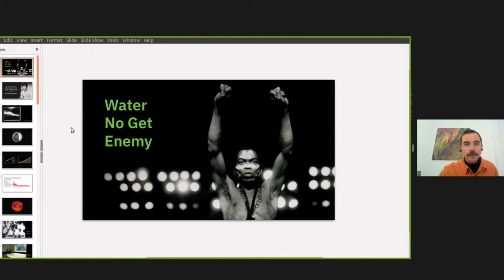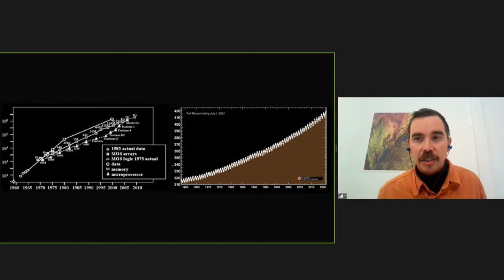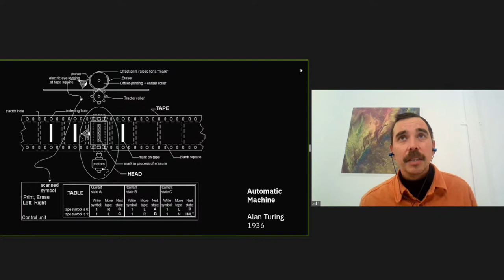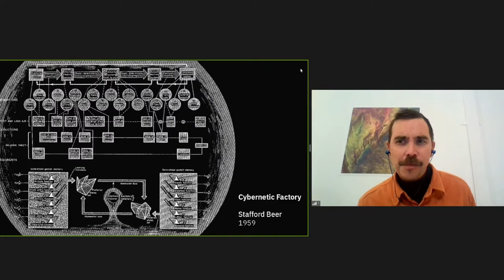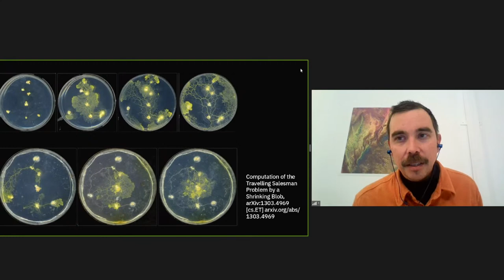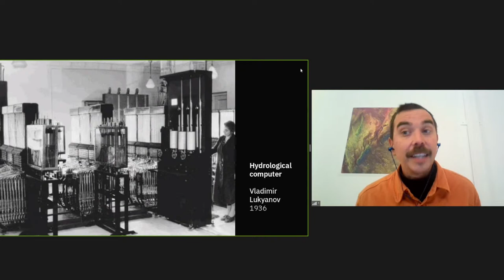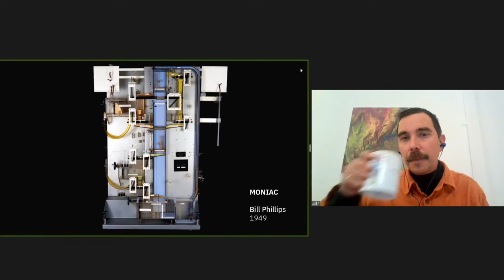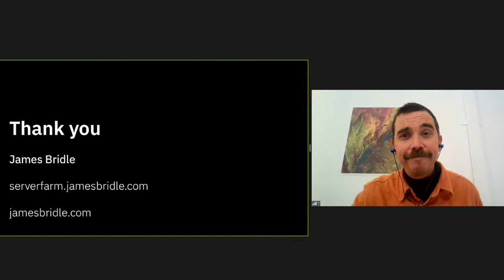Other Intelligencies. Public talk with James Bridle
Other Intelligencies. Public dialogue with James Bridle

We have spent the last hundred years attempting to master the world with calculation, with mathematics, physics, and digital technologies. We have come to believe that the world can be reduced to data - and only data matters. And yet the world still teems with life and our algorithms seem incapable of capturing its complexities; our supposedly logical worldview seems to lead us to fear, distrust, and polarisation, and the cognitive collapse is mirrored in an ecological one. How might a different understanding of the role technology plays in the world change our relationship with the world itself?

Artist and writer James Bridle will explore the questions and possibilities of artificial and other intelligences through his own work, and new discoveries in ecology, biology, and computation.

Vadim Smakhtin will be moderating the talk.

James Bridle  Writer and artist working across technologies and disciplines. Their artworks have been commissioned by galleries and institutions and exhibited worldwide and on the internet. Their writing on literature, culture and networks has appeared in magazines and newspapers including Wired, the Atlantic, the New Statesman, the Guardian, and the Observer. They are the author of 'New Dark Age' (2018) and 'Ways of Being' (2022), and they wrote and presented "New Ways of Seeing" for BBC Radio 4 in 2019.

Vadim Smakhtin PhD candidate and guest lecturer at University of Innsbruck (Synthetic Landscape Lab, Institute of Urban Design), co-founder of Mathrioshka and ἐphemera ONE studios, CTO of Habidatum, curator of the Arts & Science major “Digital Art: The New Spatial” in ITMO University and co-curator of –Digitocene.Net.

The event is held as a part of the public program of the exhibition "HYDRA. New Media Art in the Context of Eco-Anxiety".
Curators: Olga Vad, Lidia Gumenyuk (NADO Curatorial Agency).

The event is held as part of the UK - Russia Creative Bridge 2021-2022 program with the support of the Culture and Education Department of the British Embassy in Moscow.